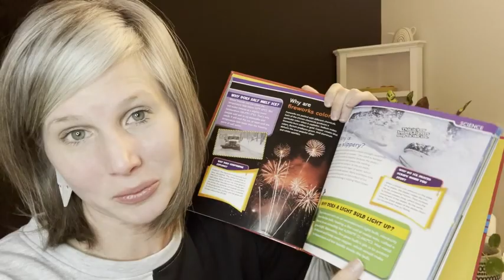Our Point of View on the Big Book of Why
(Commissionable Links)
Check Our New Website For Amazing Deals!
about this product:
Why do we have eyebrows? Why are dogs' noses wet? Why does Earth have a moon? Why are some people color blind?
The best-selling book in TIME For Kids' Big Book of Questions series is newly revised with updated information, photos, illustrations, and graphics to answer over 250 intriguing questions in popular subject areas: Animals, Space, History, Science, Technology, Sports and more. Presented in an easy-to-follow format, this fun, must-have reference book will appeal to a young child's sense of curiosity. Kids can dive into the book at any point and learn over 1,001 amazing facts to impress their parents, teachers, and friends with their new found knowledge.